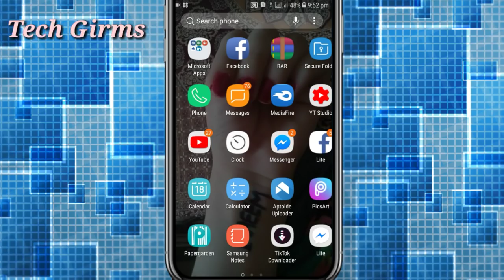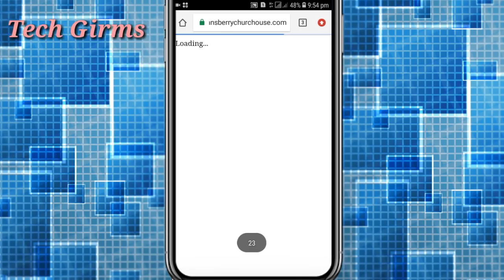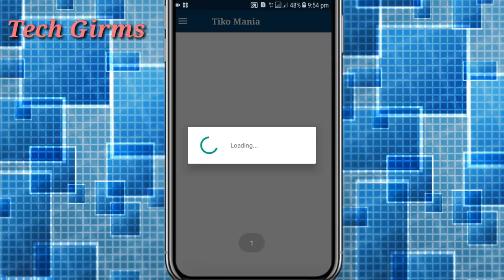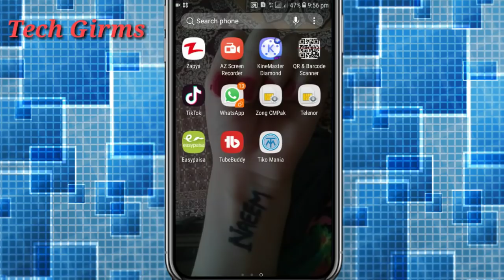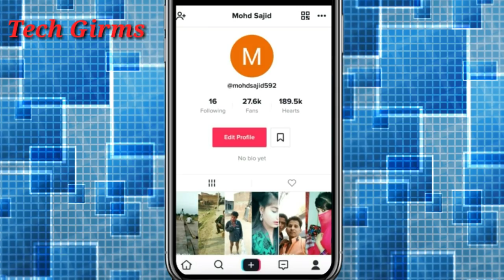Tiktok Auto Follower Wothout Humain Verification😱||100% Best Trick to increase tiktok fans in hindi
Hey guyz my name is naeem awam and you are watching tech girms in this video i will show you that how to increase your Fans and Followers on tiktok musically without humain verification 100% proved tricks..

Tiktok best auto follower and fans Generator app 100% Legit